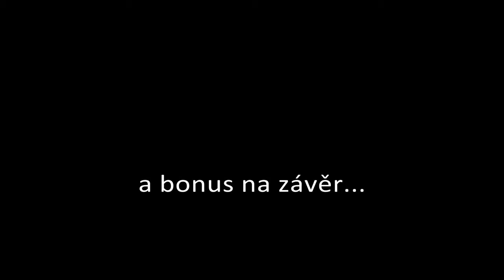OC Královo Pole - Ochutnávka ze Sázavafestu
OC Královo Pole - poslední školní den jak se patří !!! V hlavních rolích Voxel (Václav Lebeda) a Elis. Mrkněte!